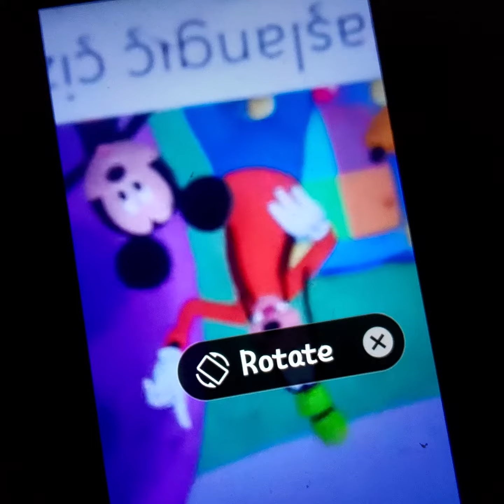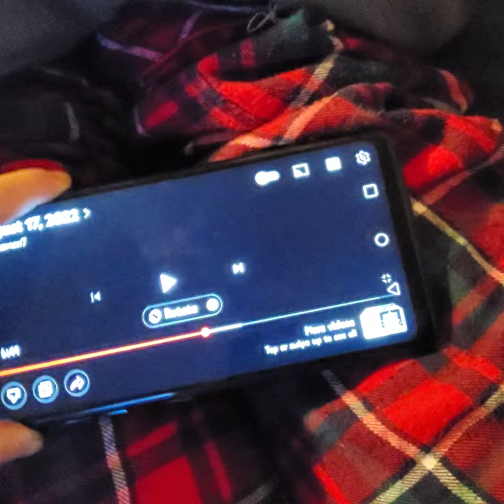September 17, 2022